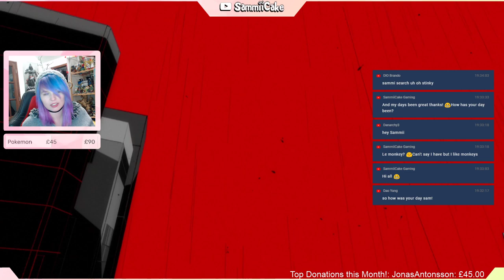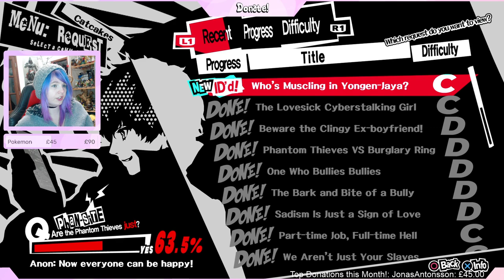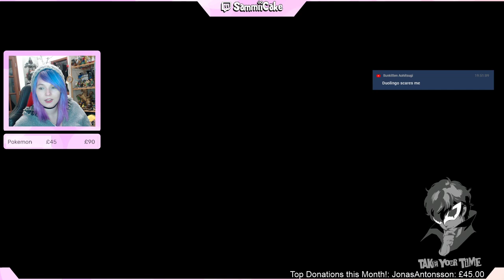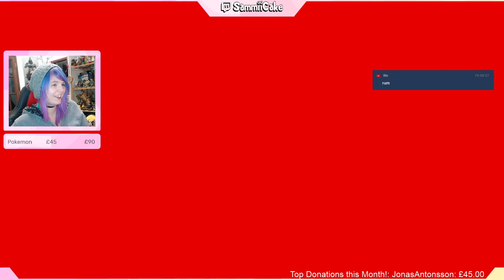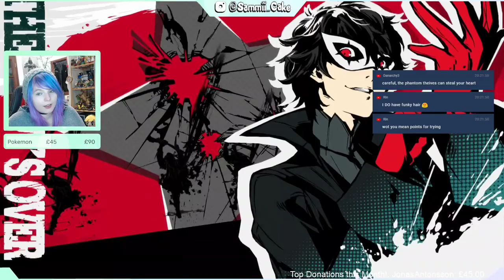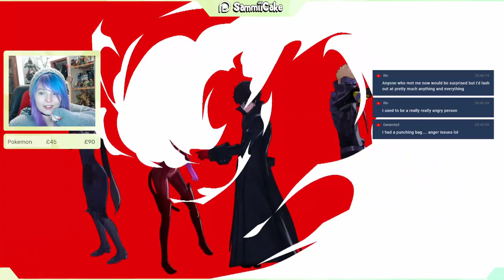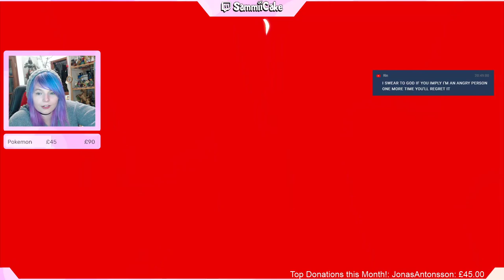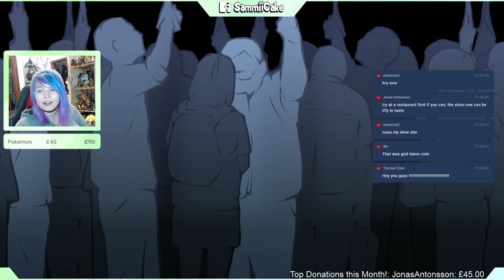🔴 Persona 5 - First Playthrough - Part 15 💗 LIVE STREAM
Hoi!  Welp, hoping this month, since not much is going on any more, that I'll be able to stream a lot more frequently!  We're back with Persona 5 and hopefully now I'll be able to get round to finally finishing it (At least, this month xD)

Thank you! Just means I have to wait maybe a month or two (Or three!) until I can receive the money. Thank you everyone for your help, you really are all so amazing! 💗💗💗

This is the Twitch Text to Speech thing for when people donate any sort of amount, it'll say the alert in the stream!  It's meant to be for Twitch, but it's plenty of fun so I'm using it on YT too ;D

Bye-Bye :3